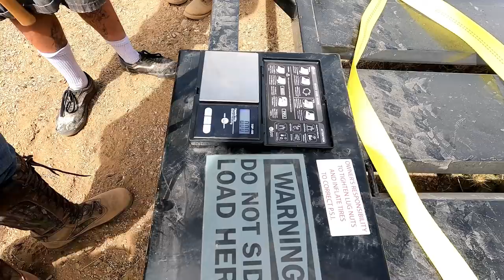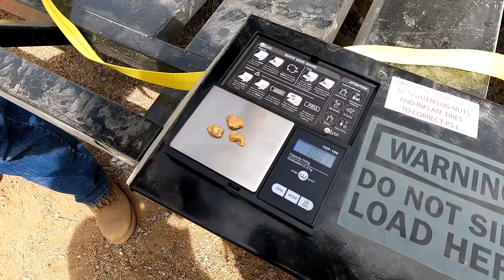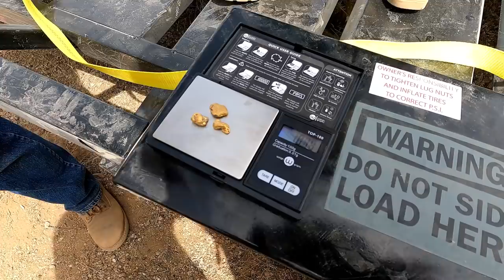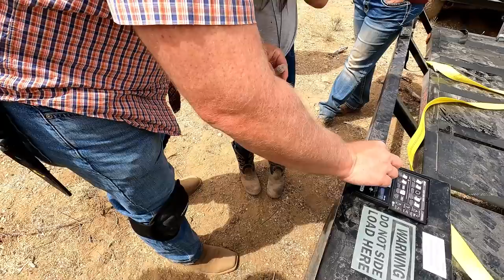RECORD BREAKING Gold Nuggets Found - See How You Can Do it Too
If you ever dreamed of Finding Massive amounts of Gold Nuggets then you will want to watch this video to see how you can do it too. We will show you the secrets to finding Record Breaking Gold and all you need is a Gold bug 2 or a Gold Monster 1000 to get started.

 ( paid link's )
Gold Panning Equipment :

Mining Tools:
2 mode Light for Hard Hat